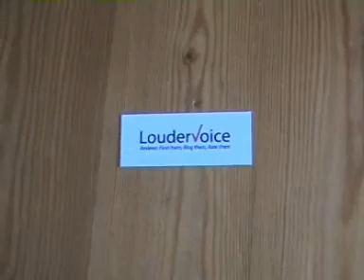First LouderVoice review of Steorn Orbo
LouderVoice, THE reviews site, was lucky enough to see the Orbo in action before it went and broke down. This is our first video review and we were mightily impressed by the technology.